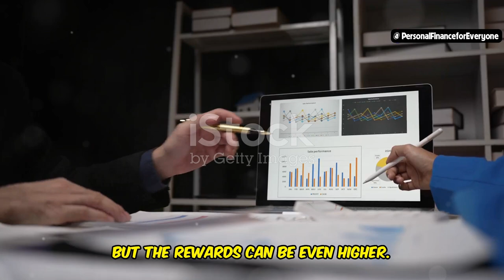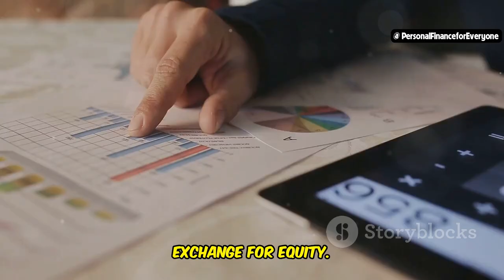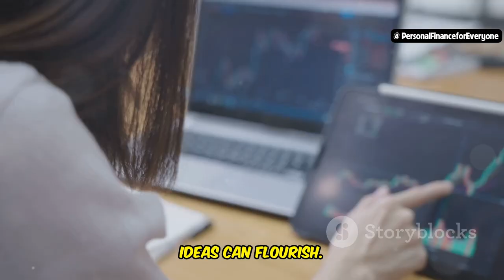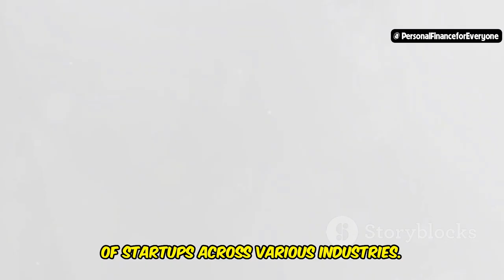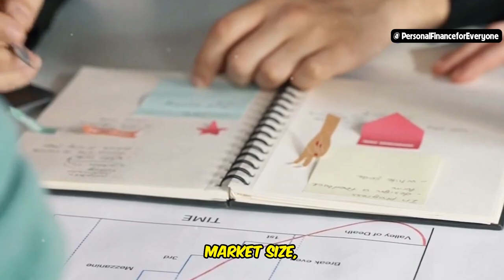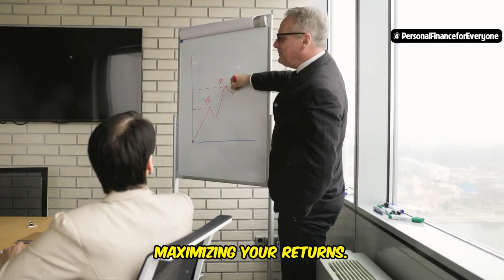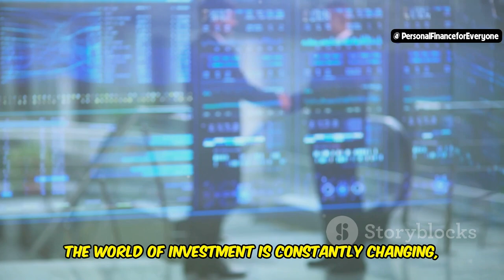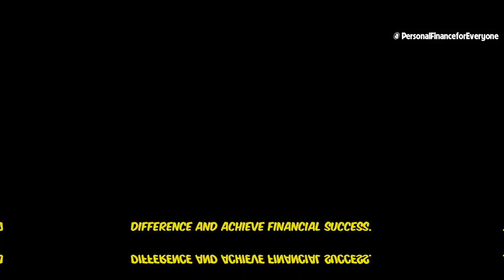How to get more angel investing deals ?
Are you interested in angel investing but not sure how to find the best angel investing deals? In this video, we break down everything you need to know about angel investing and how to become a successful angel investor. Whether you're a beginner looking for angel investing 101 or someone ready to take your investing journey to the next level, this guide will help you understand how to find angel investors, secure angel investor funding, and navigate the world of startup investing.

We'll explore how to contact angel investors effectively, the key steps in how to do angel investing, and essential tips on how to invest in startups with confidence. Plus, you'll learn how angel investors get paid back, making it easier to start your journey as an angel investor.

Don't miss out on this comprehensive guide to mastering angel investing for beginners. If you're ready to learn how to start angel investing and grow your portfolio, this video is for you!

OUTLINE:
00:00:00 Big Returns and Early Access
00:01:51 Fueling Startups, Reaping Rewards
00:02:21 Shaping the Future, One Startup at a Time
00:04:16 Your Gateway to Promising Startups
00:04:44 Unlocking Hidden Gems in the Startup World
00:05:07 Mastering the Art of the Pitch
00:05:33 Key Indicators of a Promising Startup
00:06:00 Strategies for Angel Investors
00:06:26 Advanced Strategies for Success
00:06:50 Resources and Next Steps
00:07:15 Don't Miss Out on the Next Big Thing